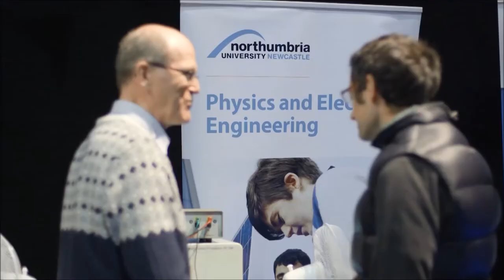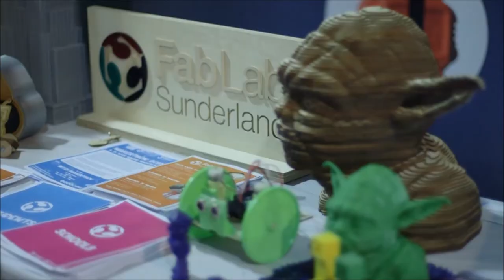Maker Faire UK 2016 Official Video. Life Science Centre, Newcaste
Maker Faire UK returns to Newcastle upon Tyne in April 2017.